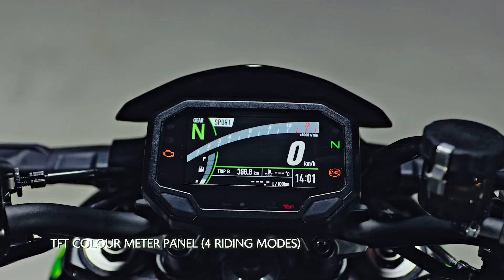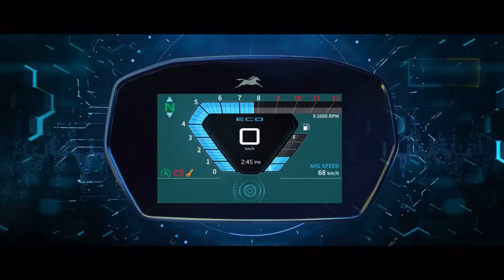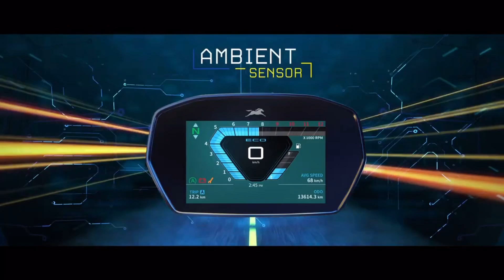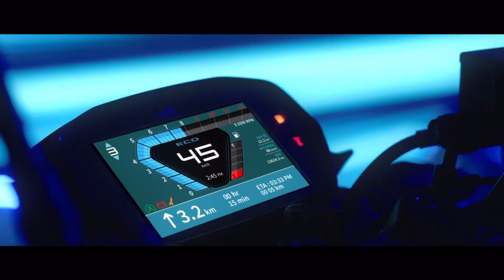TVS RAIDER 125cc NEGATIVE POINTS | TVS RAIDER CONS | BUY OR NOT TVS RAIDER 125 | THE APACHE GUY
My helmet

My mic

Lightning to aux cable

Iphone 14

Are you considering purchasing the TVS Raider 125cc but want to know all the facts before making a decision? In this video, we will dive into the negative points of the TVS Raider 125cc, providing you with an honest and comprehensive review. We understand that making a purchase is a big decision, and we want to ensure that you have all the information you need. By highlighting the drawbacks of this bike, we aim to give you a clear understanding of its limitations so that you can make an informed choice. Don't miss out on this video if you want to make sure the TVS Raider 125cc is the right fit for your needs.

क्या आप टीवीएस रेडर 125cc खरीदने पर विचार कर रहे हैं लेकिन निर्णय लेने से पहले सभी तथ्य जानना चाहते हैं? इस वीडियो में, हम आपको एक ईमानदार और व्यापक समीक्षा प्रदान करते हुए, टीवीएस रेडर 125cc के नकारात्मक बिंदुओं पर प्रकाश डालेंगे। हम समझते हैं कि खरीदारी करना एक बड़ा निर्णय है, और हम यह सुनिश्चित करना चाहते हैं कि आपके पास आवश्यक सभी जानकारी हो। इस बाइक की कमियों को उजागर करके, हमारा लक्ष्य आपको इसकी सीमाओं की स्पष्ट समझ देना है ताकि आप एक सूचित विकल्प चुन सकें। यदि आप यह सुनिश्चित करना चाहते हैं कि टीवीएस रेडर 125cc आपकी आवश्यकताओं के लिए उपयुक्त है तो इस वीडियो को देखने से न चूकें।

Tvs raider 125 cons
Negative points of tvs raider
Tvs raider cons
Why tvs raider is not good
Tvs raider is good or bad?
Good or bad tbs raider 125

My Bike:- Tvs apache rtr 200 4v (bs6)